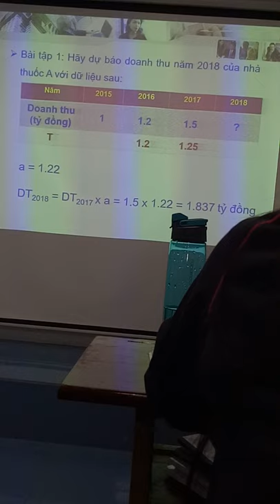Ngày 09 tháng 05 năm 2020